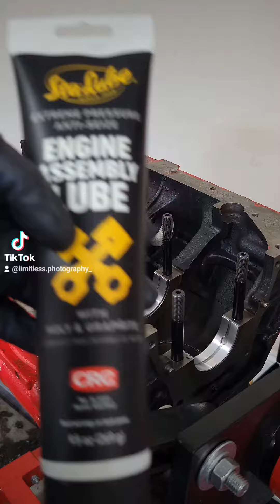cswindel - 1995 Eclipse GS-T